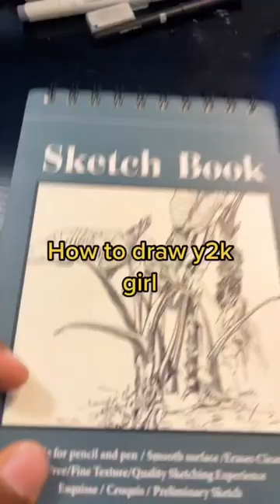How to draw y2k girl